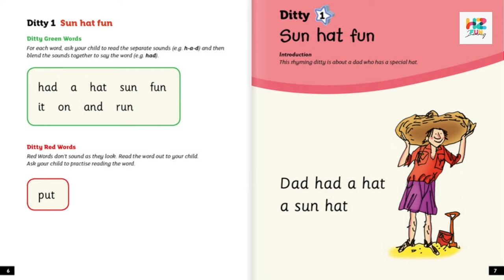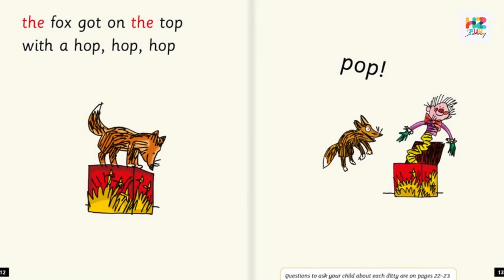Sun Hat Fun | Kids Stories | Phonics | Ruth Miskin | Hiba | Fun Learning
Sun Hat Fun - Phonics storybooks provide structured practice for children in decoding words and reading through phonics.